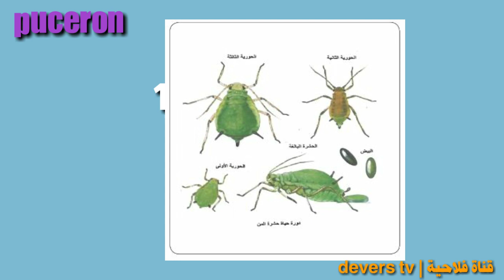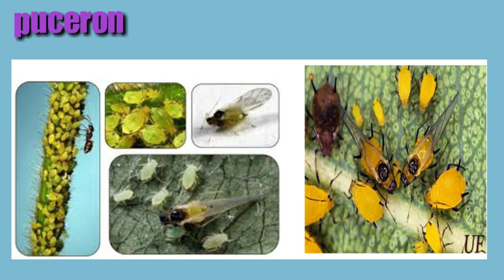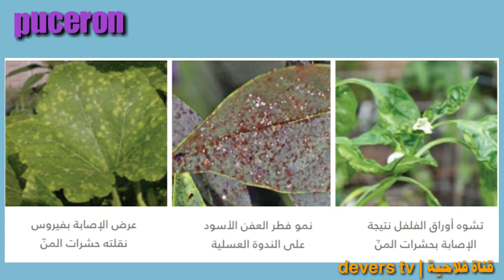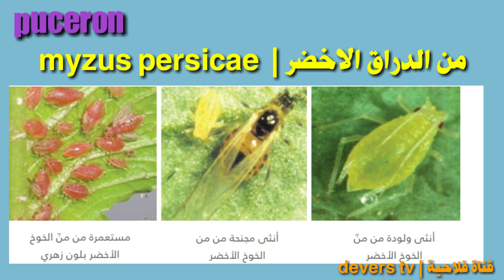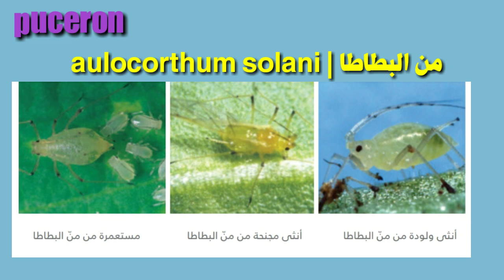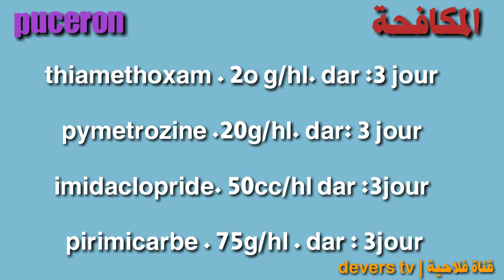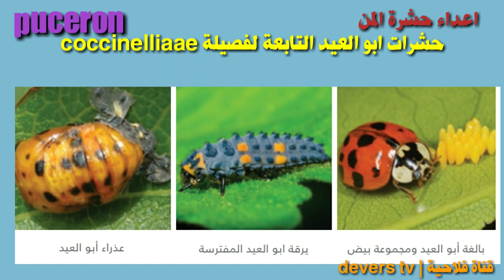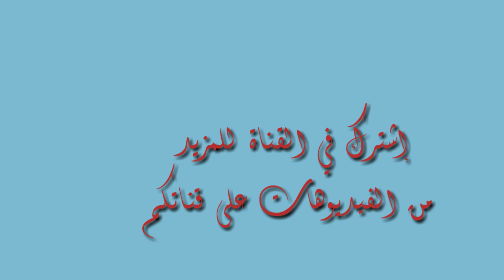اجي تفهم حشرة المن puceron اخطارها وطرق مكافحتها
حشرة المن
إشترك في القناة للمزيد من المعلومات عن الزراعة على قناتي